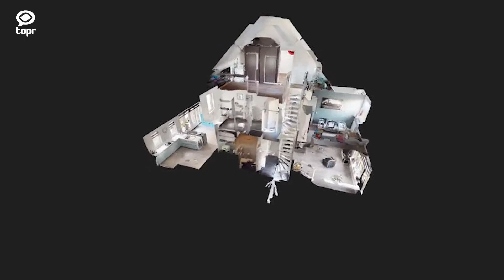Ruime tweekapper in Raamsdonksveer | Thorbecke Singel 15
VERKOCHT - Op een mooie locatie in Raamsdonksveer gelegen ruime (634m3) uitgebouwde twee onder een kapwoning met garage. Deze woning onderscheidt zich door een werkelijk riante woonruimte op de begane grond, de gezamenlijke oppervlakte van de woonkamer en de keuken bedraagt maar liefst 73m2! De sfeervolle woonkamer in L-vorm is royaal qua opzet en heeft de beschikking over een gashaard. De luxe open keuken is uitgerust met diverse ingebouwde apparatuur en een fraai granieten aanrechtblad. De afgelopen jaren hebben diverse aanpassingen plaatsgevonden. Zo zijn er o.a. rolluiken, een zonnescherm, vloerverwarming en een alarminstallatie aangebracht.

De woning is gelegen in een gezellige, kindvriendelijke en centraal gelegen buurt in Raamsdonksveer. In de wijk bevinden zich onder meer een voetbalveld en speeltuin en in de directe omgeving vindt u diverse winkels, sportverenigingen, basisscholen en een middelbare school. De historische centra van zowel Raamsdonksveer als Geertruidenberg met een variëteit aan horeca en restaurants liggen op 5 minuten fietsafstand. Raamsdonksveer is gunstig gelegen ten opzichte van de uitvalswegen; knooppunt Hooipolder (A27/A59) ligt op enkele minuten rijden.

Indeling:
begane grond: hal/entree, toilet met fonteintje, meterkast en trapopgang naar de eerste verdieping. Woonkamer met gashaard en vloerverwarming, moderne open keuken in L-opstelling o.a. voorzien van een granieten blad, een combimagnetron, een oven, een vaatwasmachine en een inductie kookplaat. Vanuit de keuken is een praktische bergkast en de garage bereikbaar. Middels openslaande tuindeuren kan men vanuit de woonkamer de achtertuin betreden.

Eerste verdieping: overloop, trapopgang naar de tweede verdieping, nette en moderne badkamer met ligbad, separate douche, dubbele wastafel en een tweede toilet. Slaapkamer 1, voorzijde, slaapkamer 2 voorzijde, (ouder)slaapkamer 3 achterzijde.

Tweede verdieping: Voorzolder met aansluiting tbv wasapparatuur en plaats cv ketel, (zolder)slaapkamer 4.

Zowel de voor als achtertuin zijn verzorgd en en onderhoudsvrij aangelegd. Aan de voorzijde is er de mogelijkheid 2 auto's (deels onder een praktische overkapping) op eigen terrein te stallen.